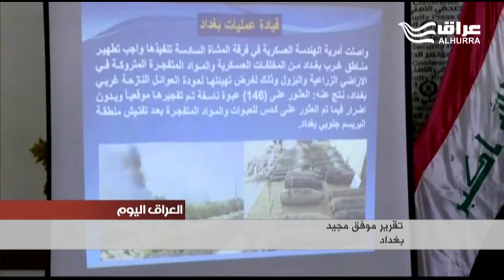مديرية مكافحة الاجرام في بغداد تلقي القبض على عدد من المتهمين والمطلوبين للقضاء